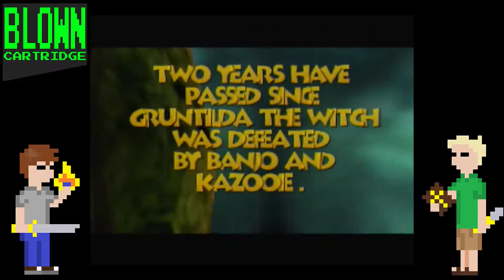Banjo Tooie 1: "A Death in the Family"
Better mics and new graphics rollout!